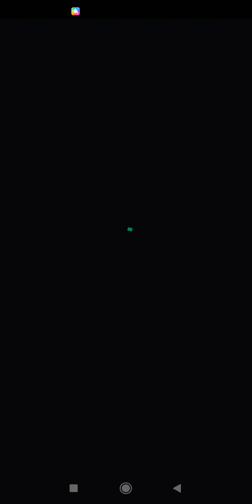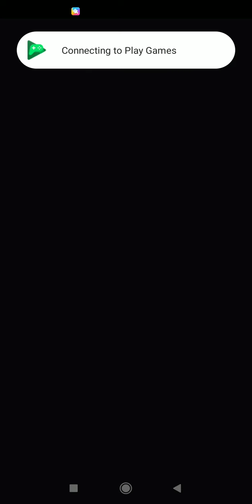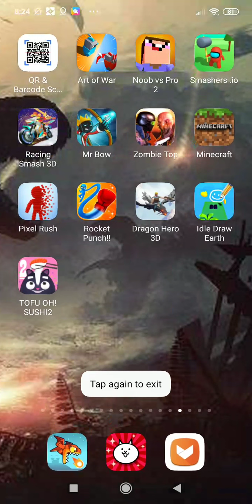tutorial to do a hack counntinuing gem reward (only on boss level)